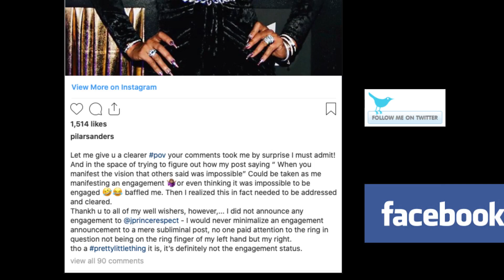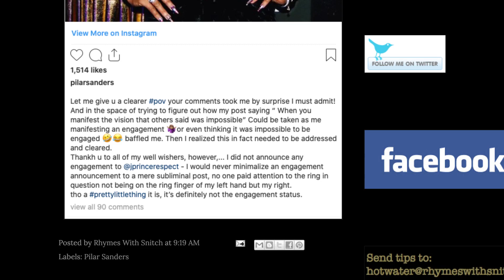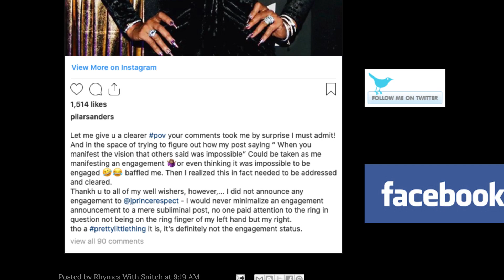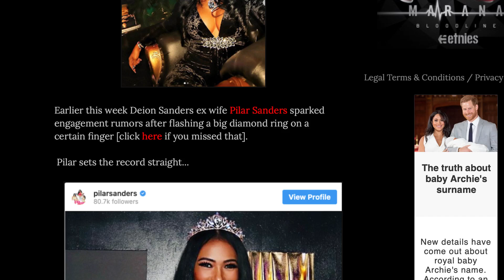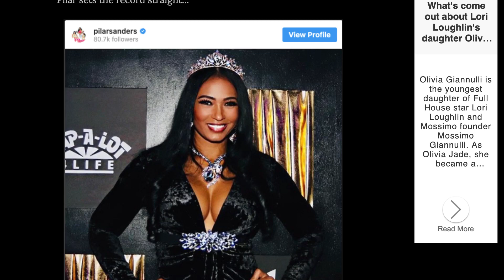Pilar, Deon Sanders ex, clapback at Fans, "Stop making stuff up" I didn't say I'm engage to J Prince